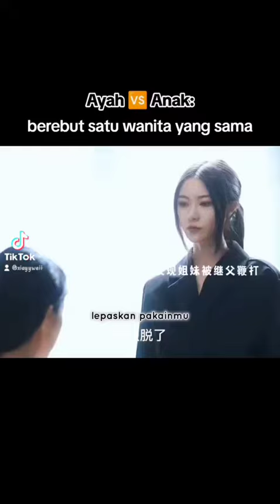YE MU 2 | SHENG WEI VIVI ❤️‍🩹 WANG LAO JI